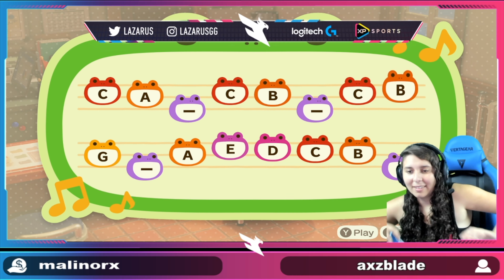500+ Hours on Animal Crossing: New Horizons - Island Tour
I am ADDICTED to the Animal Crossing series as you know. New Horizons is no different, as I already have over 600 hours in the game and climbing... I'm not nearly complete. Though you guys have asked... what on earth have I spent 500 hours on? Today I give you my well awaited Island Tour!

Lazarus eSports
Logitech eSports
SheIS
META
XP Sports Energy

Partnered with:
Teespring
Screenwave Media

Current 100% Playthrough:  Tomb Raider (2013)  Definitive Edition - PC

for Tournaments, Streams, News, Music, Merch, Reviews, Coaching Sessions and MORE!